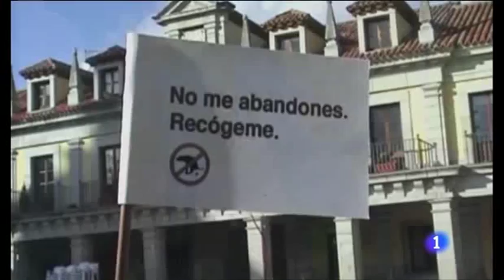Brunete caza a los grafiteros con un falso concurso